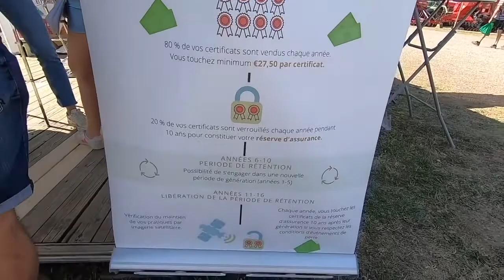Entretien avec Alexandre de Prodealcenter à Innov-Agri 2021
Alexandre de Prodealcenter est venu sur le stand de Soil Capital lors du salon d'Innov-Agri 2021 nous poser des questions sur le fonctionnement du programme de Soil Capital Carbon.